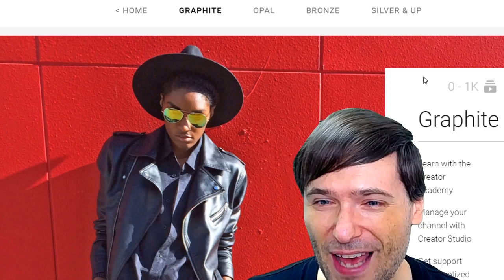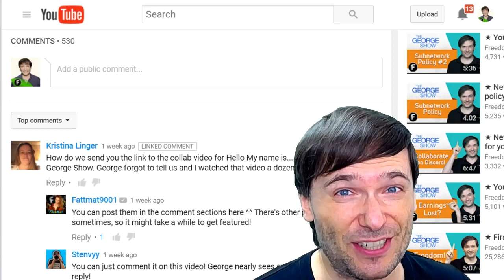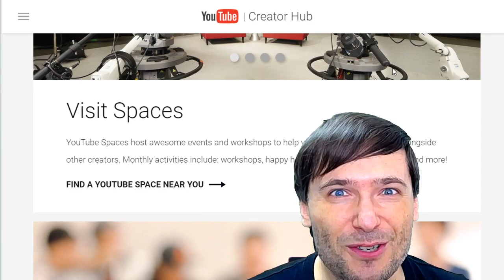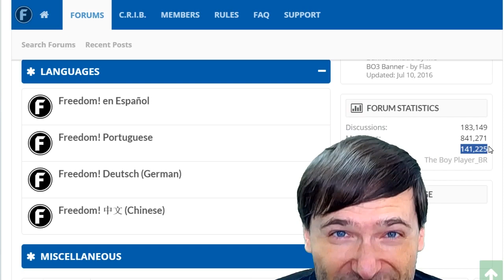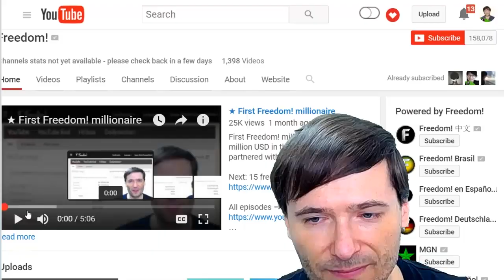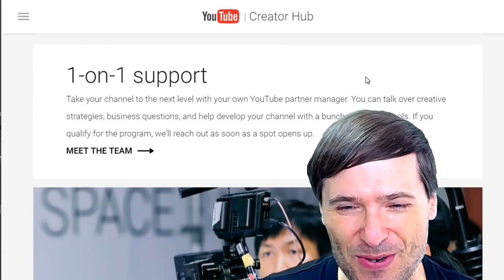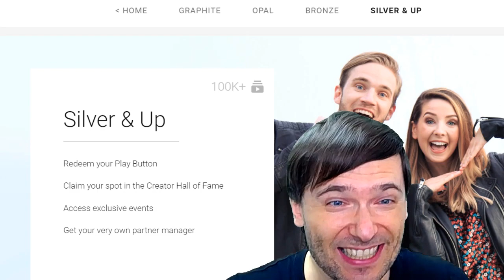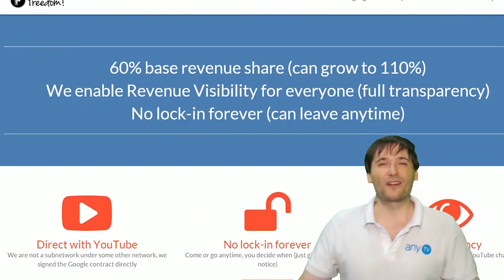★ New YouTube Creator Hub!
▼ Freedom! links

▼ Heartbeat

▼ Freedom!

▼ Music